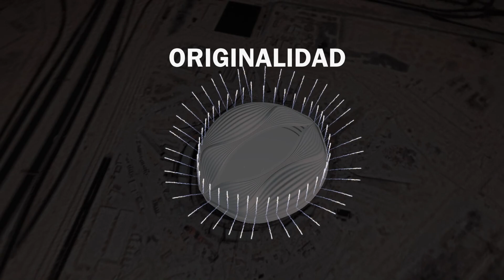INTRO Pirojor Fireworks Design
Pirojor Fireworks Design cumple 9 años de iluminar el cielo con tanta creatividad y esfuerzo 🎆

Gracias a todos los clientes quienes han confiando en mí y mi trabajo. Con este video lo celebramos.